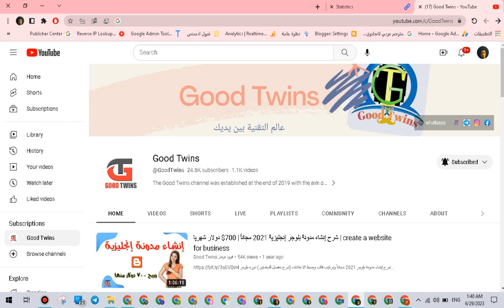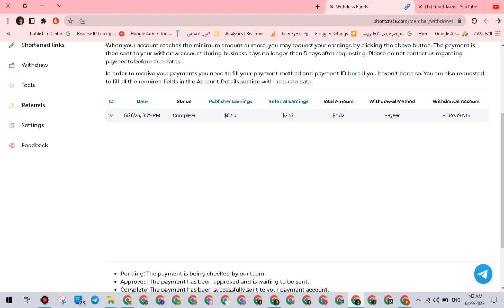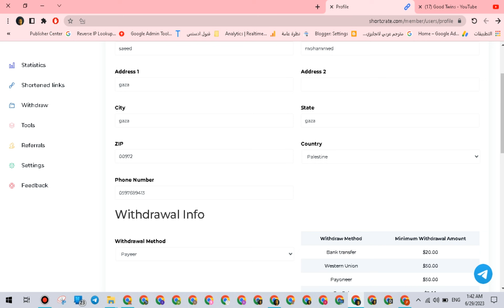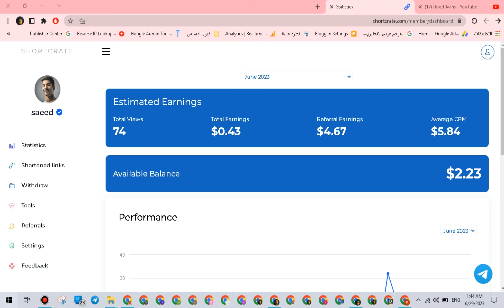اثبات السحب 3$ - استراتيجية لربح 3 دولار يوميا من اختصار الروابط ! للمبتدئين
لكل من يرغب في الربح من اختصار الروبط :- استراتيجية لربح 3 دولار يوميا من اختصار الروابط ! للمبتدئين
ارباح من اول يوم | الربح من الانترنت للمبتدئين مع افضل واسرع مواقع اختصار الروابط
الربح من الانترنت طرق كثيرة واستراتيجيات اكثر, منها من يؤخذ منك اسبوعاً ومنها من يؤخذ منك شهراً او يوماً او سنين, لذلك حلقة اليوم وموقع اليوم ستحصل فيه علي موقع من المواقع التي ستساعدك للحصول علي ارباح بشكل يومي والسحب يومي بحد ادني 1$ علي طرق متاحه للجميع والارباح من اول يوم بالاثبات.
الربح من اختصار - استراتيجية لربح 3 دولار يوميا من اختصار الروابط لكل للمبتدئين .
موقع اختصار الروابط CPM مرتفع. وايضا افضل موقع اختصار روابط.
الربح من اختصار - استراتيجية لربح 3 دولار يوميا من اختصار الروابط ! للمبتدئين

ايميل القناة و لطلب مهمات معينة واعلانات

تواصلوا معي على الواتس اب لأي سؤال أو استفسار بخصوص الشرح أو الافلييت:

0:30